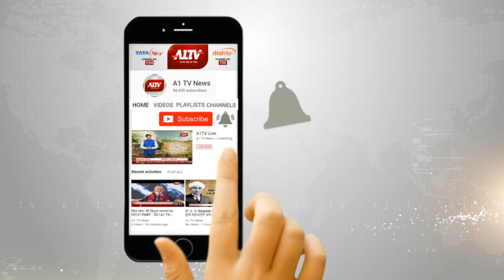हर्षोल्लास से मनाया शीतला अष्टमी पर्व